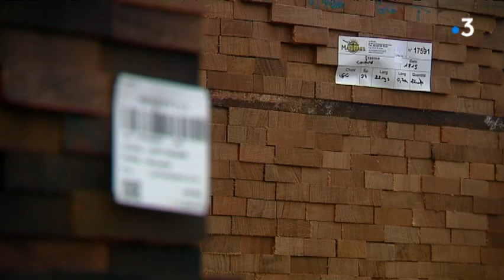Gros plan sur la tonnellerie Tarensaud en Charente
Reportage de Jérôme Deboeuf, Cécile Landais et Thierry Cormerais.
Intervenants : Jacquelin de Pracomtal, Responsable Grands Comptes, tonnellerie Taransaud; Julien Tournade, Compagnon du devoir en tonnellerie.